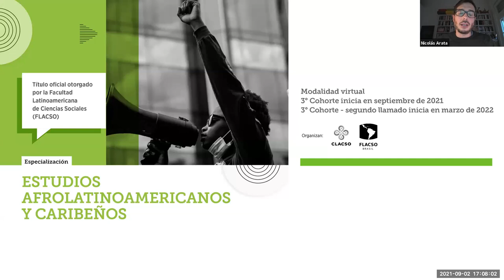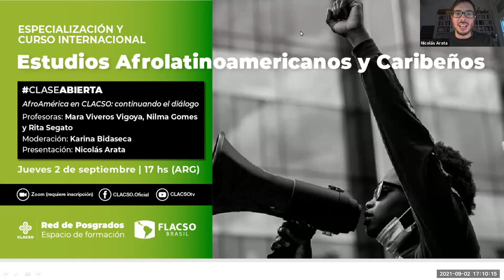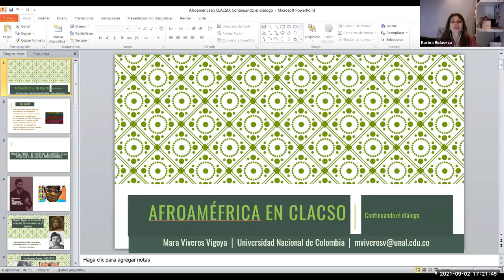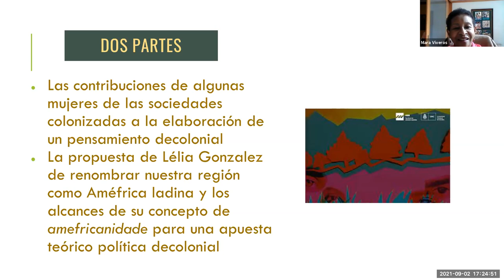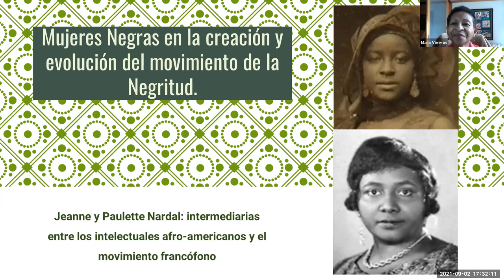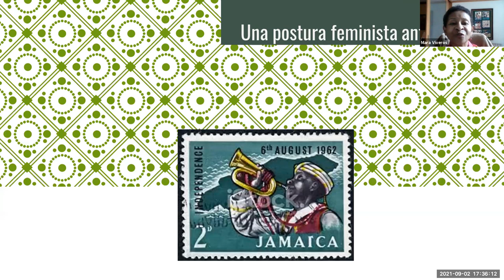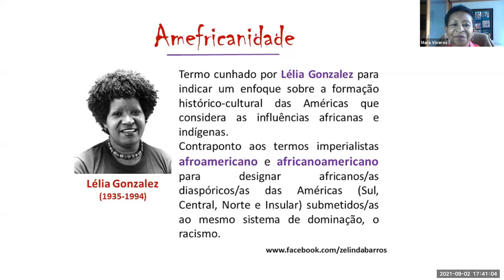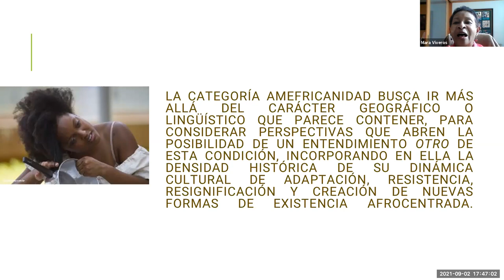Clase abierta: AfroAmérica en CLACSO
Jueves 2 de septiembre | 17 hs (ARG)

Inscripción gratuita aquí | Cupos limitados

La especialización en Especialización y Curso Internacional en Estudios afrolatinoamericanos y caribeños invita a la clase abierta: AfroAmérica en CLACSO

Profesoras:  Mara Viveros Vigoya (Universidad Nacional de Colombia), Nilma Gomes (Universidade Federal de Minas Gerais, Brasil) y Rita Segato (Universidade de Brasilia, Brasil – Universidad Nacional de San Martín, Argentina)

Moderación: Karina Bidaseca (Universidad de Buenos Aires y Universidad Nacional de San Martín, Argentina)

Presentación: Nicolás Arata (CLACSO y Universidad de Buenos Aires, Argentina)